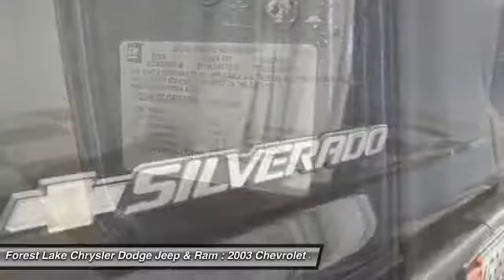2003 Chevrolet Silverado 2500HD LT Forest Lake MN R16479A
2003 Chevrolet Silverado 2500HD LT